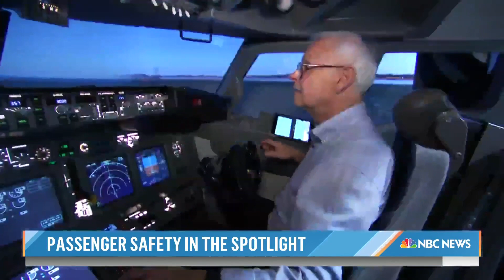FAA calls emergency meeting to address alarming airline incidents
A series of close calls and aviation emergencies — from severe turbulence to engine fires and bird strikes — has travelers on edge. Now, FAA chief Billy Nolen is convening a nationwide safety summit to address these issues. NBC’s Tom Costello reports for TODAY.